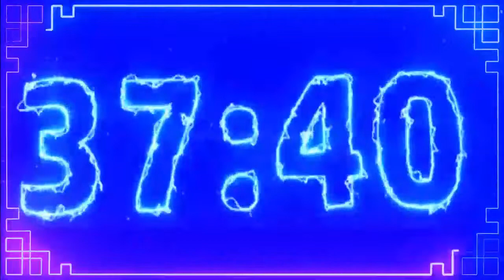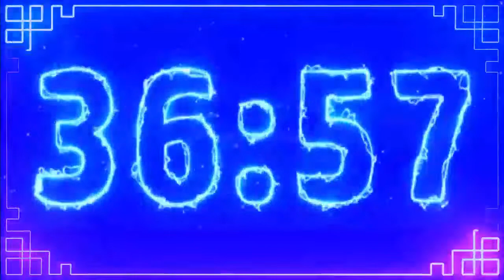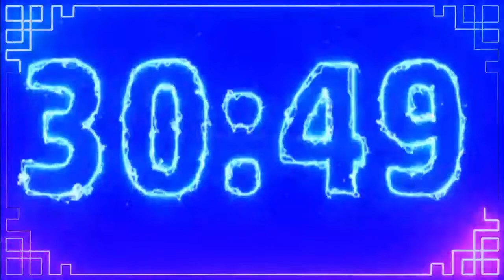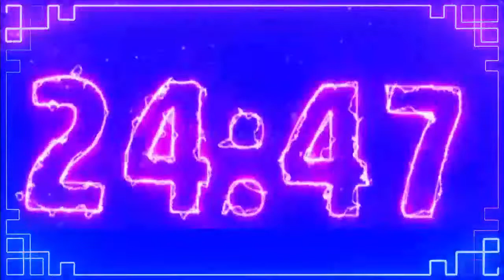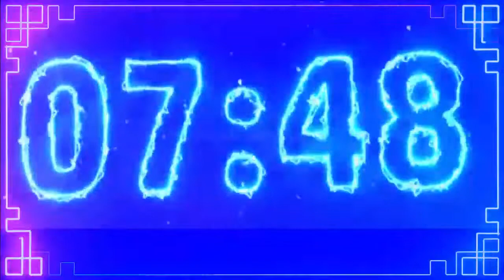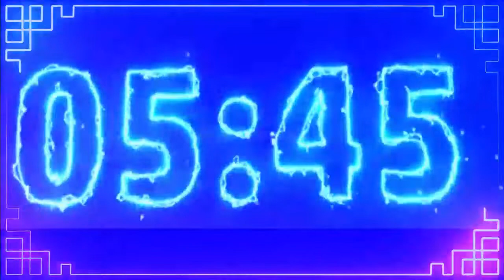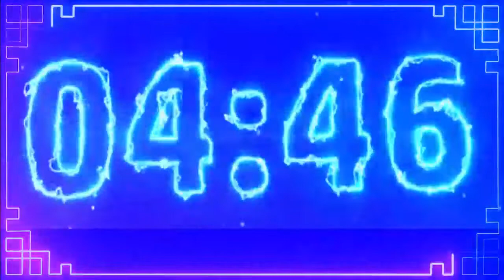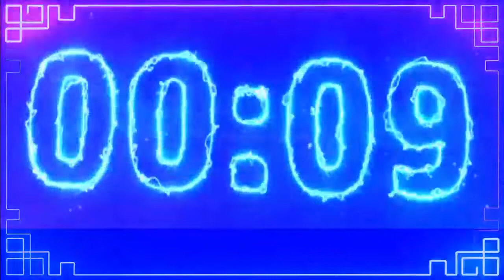Electric Timer ⚡ 55 Minutes Countdown Timer With Music⚡ ⚡ ⚡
55 Minutes electric timer with a loud alarm when the clock shows 0:00.  ❤️

55 minute electric countdown powered by the very best electronic music!

❤️This  minutes timer is great as a countdown for your break, church, classroom, workout, homework, study, relax, baking, sleeping, cooking or reading.

55 minute electric countdown timer for workout, fitness, meditation, classroom, church, youth groups and schools!

timer bomb,
bomb timer,
electric timer,
timer electric,
countdown with no music,
countdown with music,
stop watch,
pomodoro technique,
sleeping timers,
relaxing timers,
study timer,
productivity timer,
silent timer